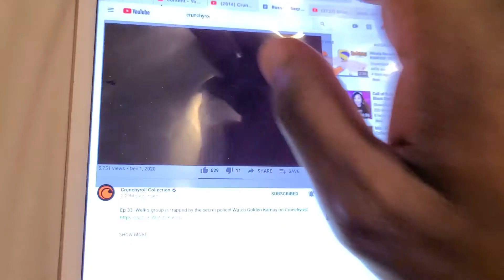RUSSIAN SECRET POLICE GOLDEN KAMUY ✨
interested